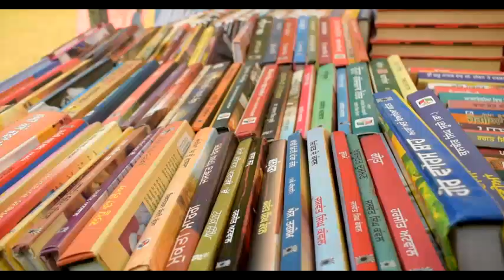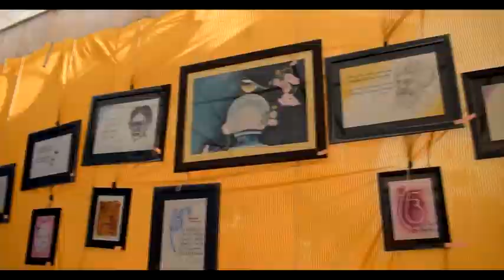BOOK FAIR 2019 |PUNJABI UNIVERSITY PATIALA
BOOK FAIR IN PUNJABI UNIVERSITY PATIALA
21 TO 24 OCTOBER 2019
VIDEO BY TECH-CREATIVITY PHOTOGRAPHY
TECH-CREATIVITY PHOTOGRAPHY